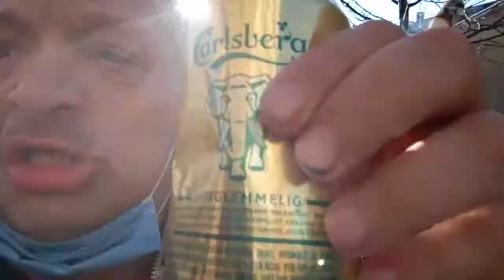20. april 2021.